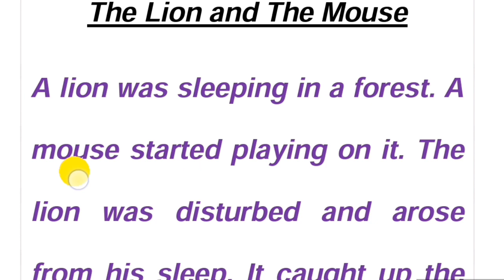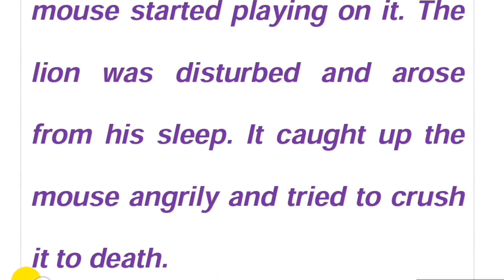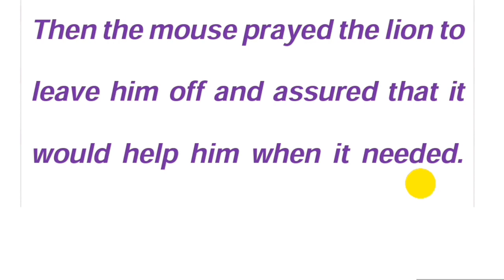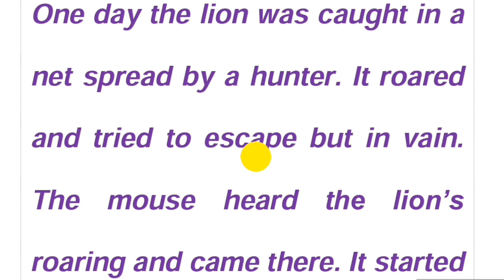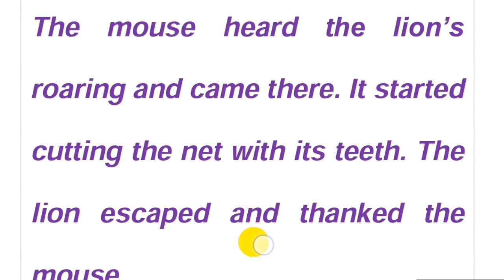The Lion And The Mouse|English Padhna Kaise Sikhe|शुरू से अंग्रेजी पढ़ना सीखें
Is video me aap sikhenge✍️

✔️English padhna
✔️English Vocabulary
✔️English se Hindi Translation
✔️English Reading